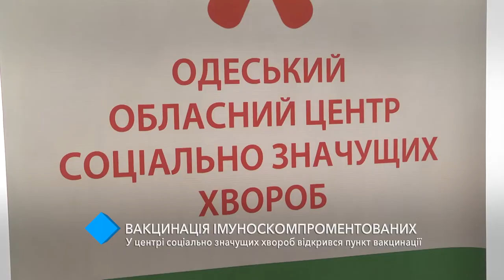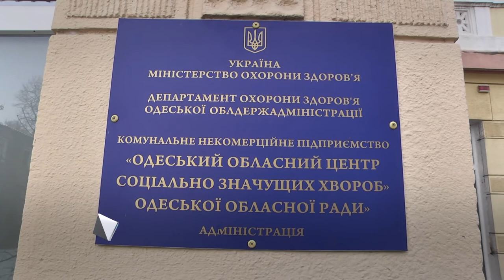В центре социально значимых заболеваний открылся пункт вакцинации